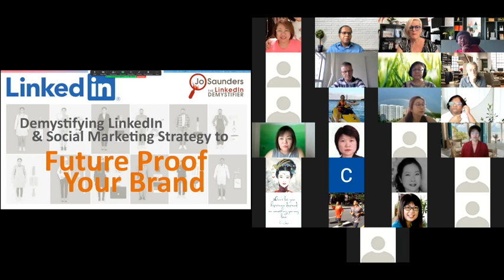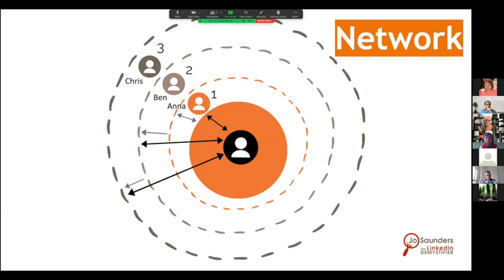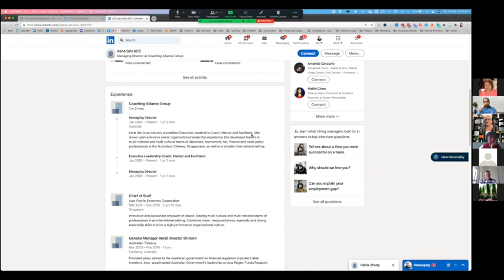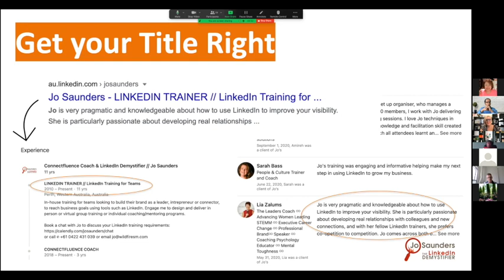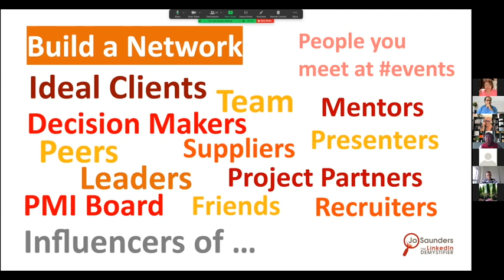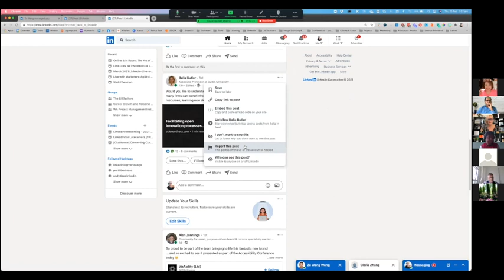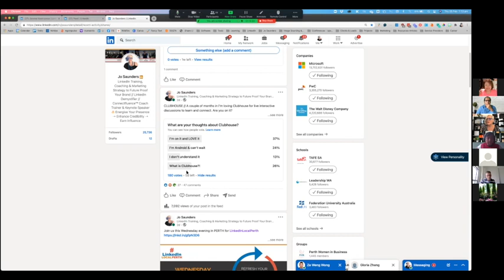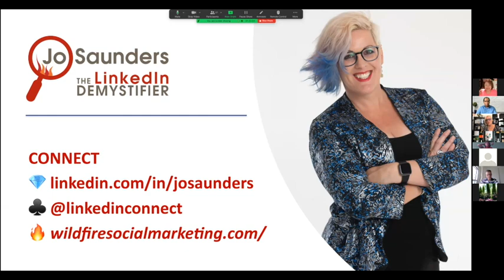Future Proofing Your Brand - by Jo Saunders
An insightful session by Jo for the Coaches Community in Singapore.